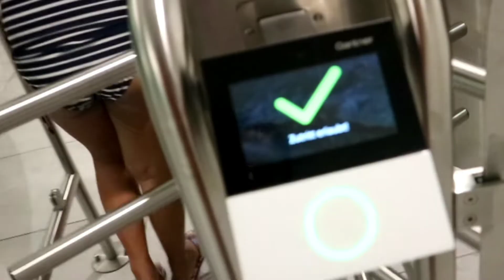Suntago (Water park) with Pinays in Poland| Panihazelnut vlogs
This was my husband's plan to go in this waterpark since my husband love this kind of activity, it just so happen that my husband ask me if my friends would like to join 🤗 that's how outgoing my husband is. he doesn't mind to be with my Filipina friends. so much fun indeed. i hope you enjoyed this vlog ❤️

cześć💋